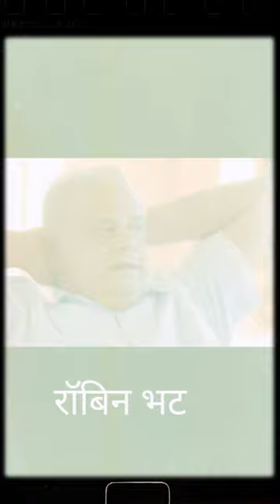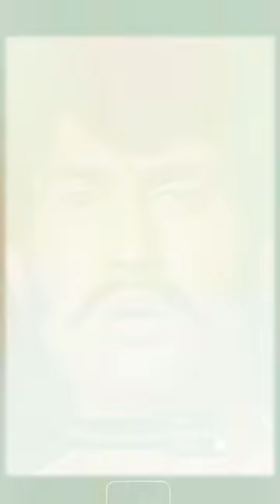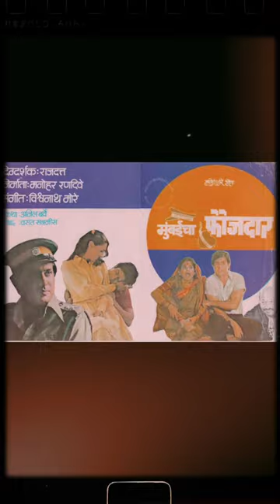रवींद्र महाजनी बायोग्राफी मराठीravindra mahajni biography